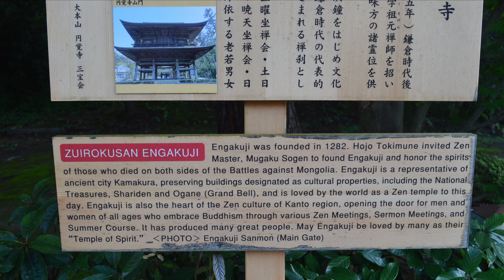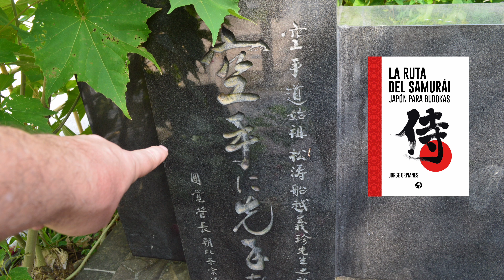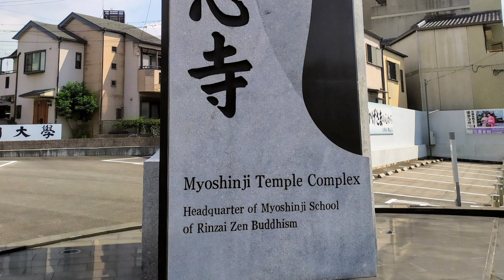Samuráis y Budismo Zen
Visitamos los templos budistas Engakuji dónde se forjó la unión entre los Samurais y el budismo zen cuando sucedieron las invasiones mongolas y en una segunda parte conoceremos el templo Myoshinji lugar donde el ronin Miyamoto Musashi solía hacer sus prácticas de meditación en la ciudad de Kioto.

Fotos y videos by Jorge Orpianesi

Libro La Ruta del Samurái
Referencia:
- El diente de Buda
- Cruce de caminos
- El duelo